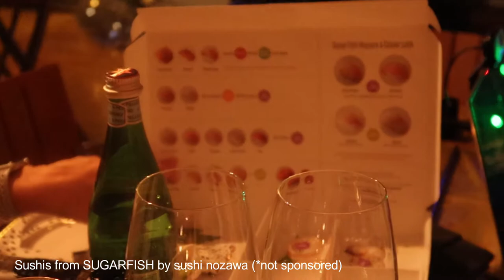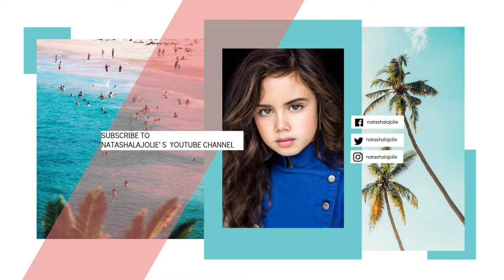A DAY IN MY LIFE: LAST DAY OF 2020, tennis, balloons and countdown to 2021!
Hi Guys,
This is the last vlog of 2020. I hope you you are happy that 2020 is over, just like me. Happy and healthy 2021.

💋's - Natasha